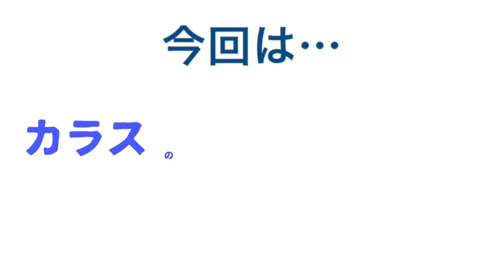【仕返し】カラスに嫌がらせしたら10倍返しされました･･･ 見張り猫＆草食い姐さん＆画素粗犬 20190713、カラス＆四つ足トリオ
【仕返し】カラスに嫌がらせしたら10倍返しされました･･･